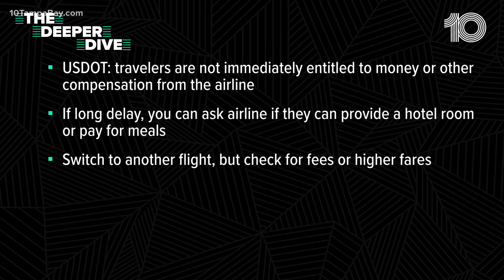What's next after a delayed, canceled flight?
Over the weekend, travelers battled with airline companies over canceled and delayed flights.

Sunday, nearly 26 Southwest Airlines flights, both departing and arriving at Tampa International Airport, were impacted. And Southwest canceled more than 1,000 flights nationwide, according to flight tracker FlightAware.

Southwest took to the airline's official Twitter account saying Air Traffic Control issues have caused the cancelations, "ATC issues and disruptive weather have resulted in a high volume of cancellations throughout the weekend while we work to recover our operation."

And Tampa International Airport reported the weekend's flight delays stemmed from an FAA-imposed (Federal Aviation Administration) air traffic management program in response to bad weather to the north.